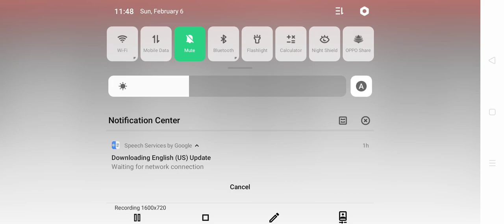axel f harold faltermeyer piano cover 2022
axel f harold faltermeyer piano cover